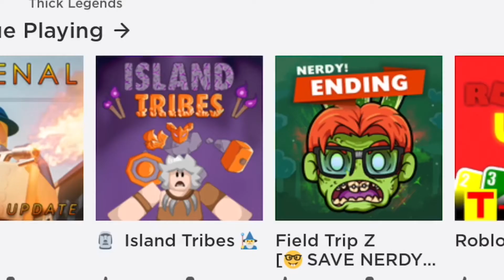I am Captain Happy Man! : Island Tribes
I am a captain pirate man sir... sub and like plz or I will use my foam sword on you. The music is owned by Walt Disney Records. Have a great day!